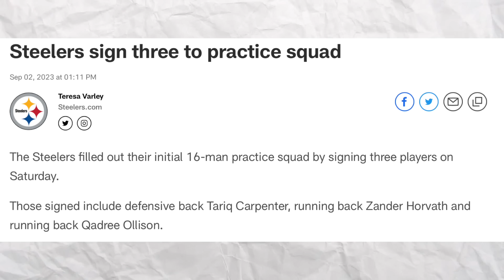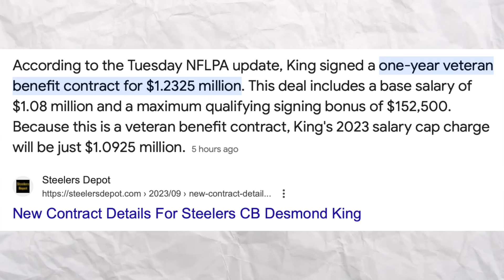Bosa, Kittle OUT For Sunday?? + Steelers NEW Signings & Desmond King CONTRACT Update..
Reaction to 49ers DE Nick Bosa and TE George Kittle potentially sitting out Sunday's Week 1 games against the Pittsburgh Steelers + Steelers sign 3 new practice squad players & Desmond King contract details emerge. Follow on twitch

Pittsburgh Steelers Desmond King
Pittsburgh Steelers San Francisco 49ers
Pittsburgh Steelers Nick Bosa George Kittle